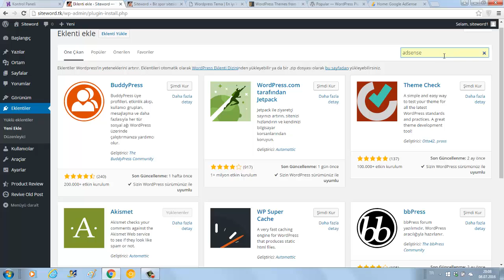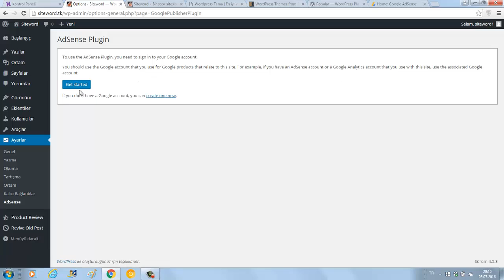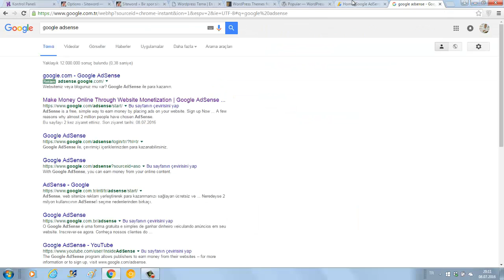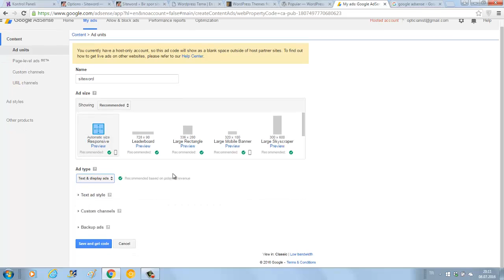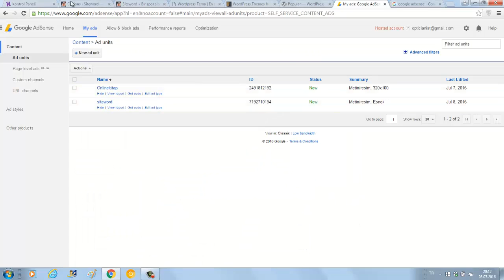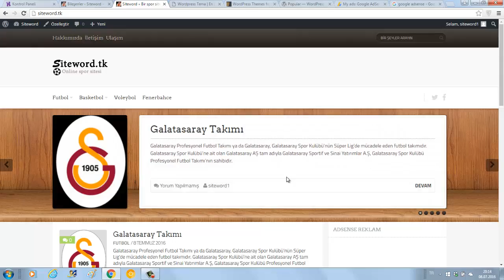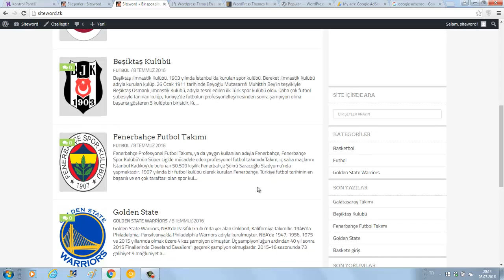Wordpress Adsense Ektentisi(plugin) Kurulumu - Sitenize reklam alın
wordpress ile web sitesi kurup google 'dan para kazanma
web sitesi kurup para kazanabilirsiniz..